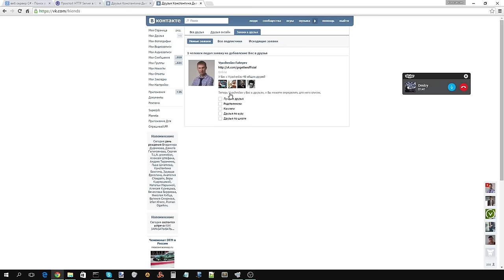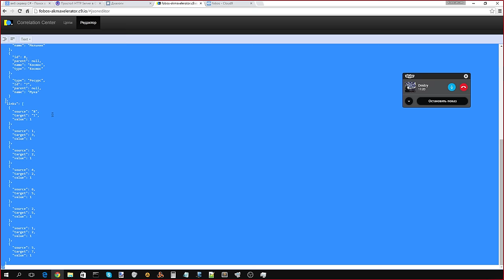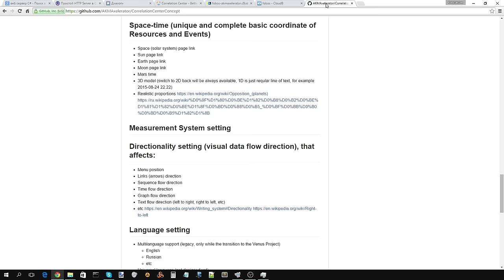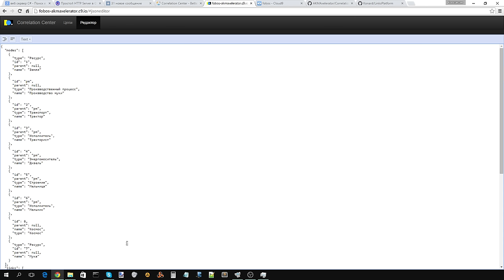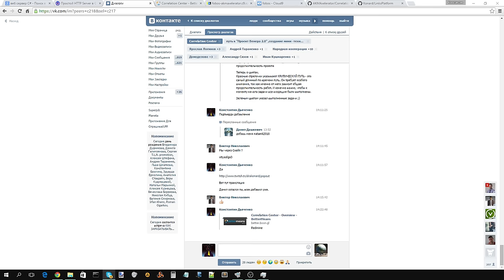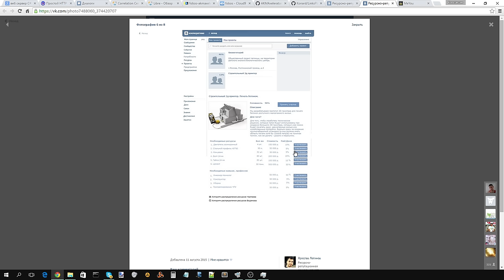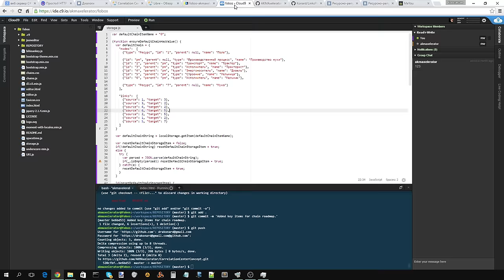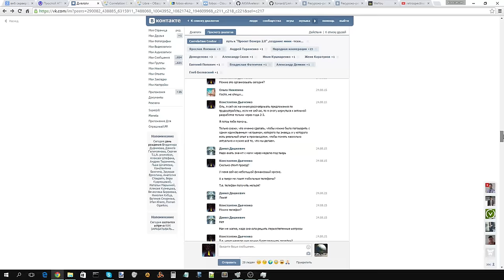Что такое Correlation Center? Знакомство с BetterMeans.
Correlation Center Concept (original idea by The Venus Project)
Прототип Центра Координации (по идеи из Проекта Венера)